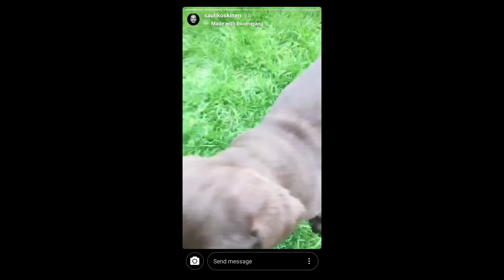Gym, Puppy and taking sun - 21.5.2019